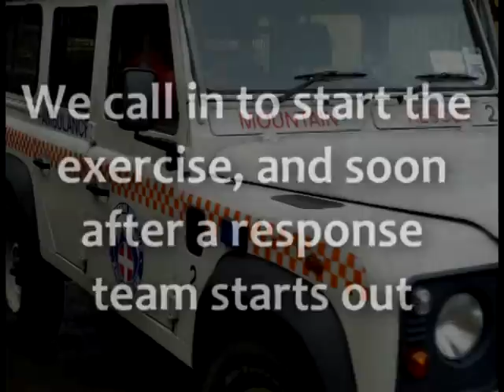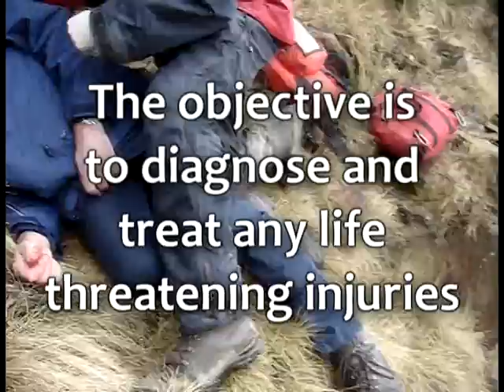30. Kinder Mountain Rescue Team, Steep Ground Exercise - 28.3.10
This Video is from the Kinder Mountain Rescue Team exercise on 28.3.10. Find out more about the work of the team Kinder Mountain Rescue Team are a voluntary rescue organisation, based in Hayfield, Derbyshire in the UK. If you would like to help with fundraising for the team, you can donate or raise money for the team